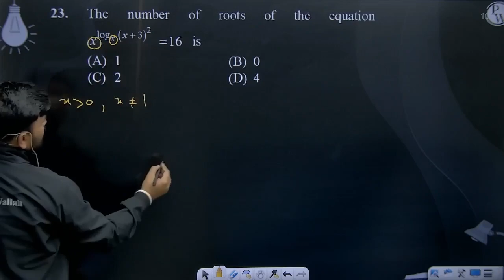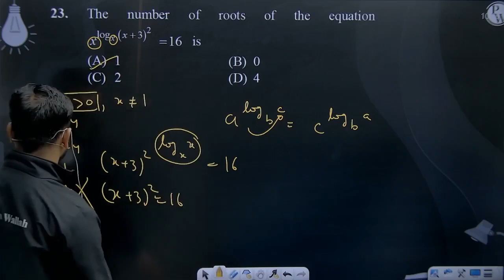The number of roots of the equation xlogx&#160;x&#160;+&#160;32&#160;=&#160;16&#160;&nbsp;is....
The number of roots of the equation xlogx&#160;x&#160;+&#160;32&#160;=&#160;16&#160;&nbsp;is 📲PW App